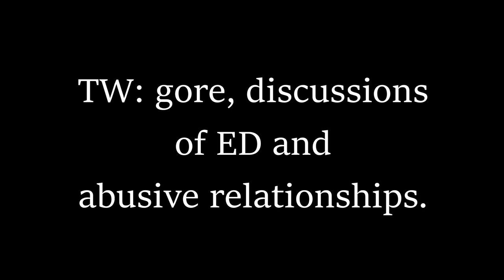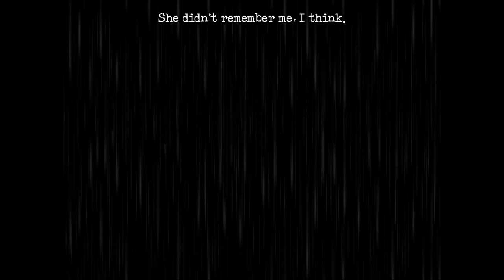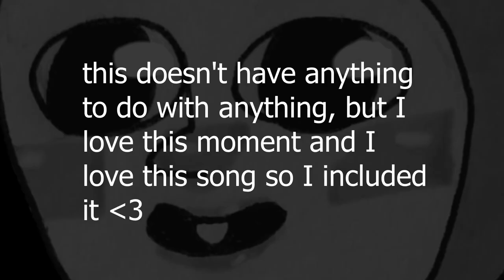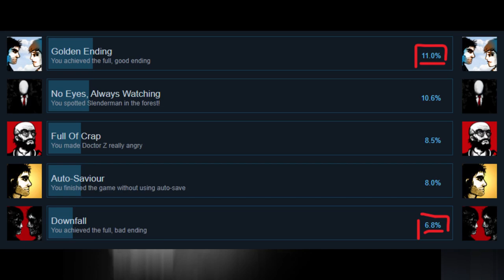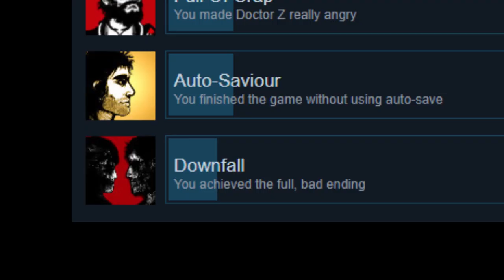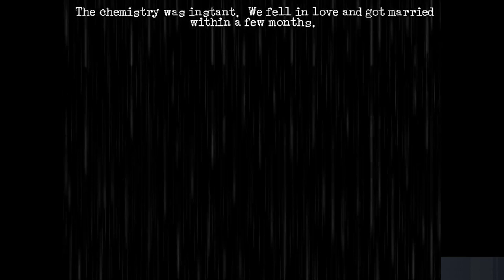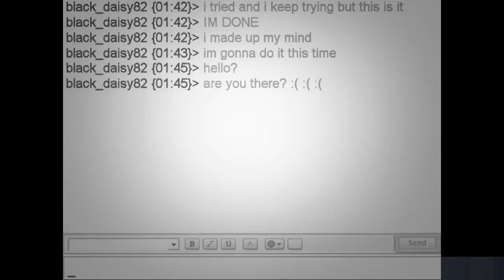I know who you are, Joe Davis.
Have you not played the games in the Devil Came Through here series about 15 times too many and started rotating each and every one of them in your mind like rotisserie chicken? Then this video is for you!

And if you have played the games in the Devil Came Through here series about 15 times too many and started rotating each and every one of them in your mind like rotisserie chicken, this video is also for you!

timestamps:

00:00 - Intro

01:55 - My Quiet Haven

22:06 - The 6th Parasite

26:51 - DOWNFALL

45:31 - Meet Joe Davis